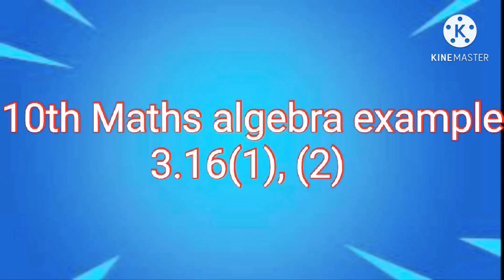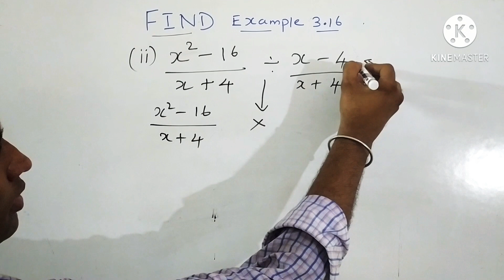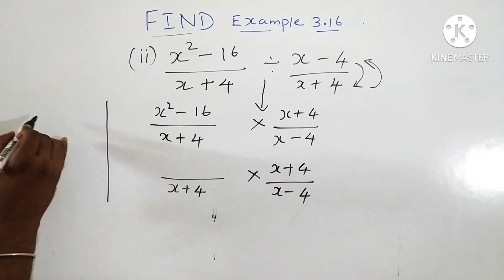10th maths||algebra||example-3.16(1)(2) samacher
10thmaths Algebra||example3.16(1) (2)